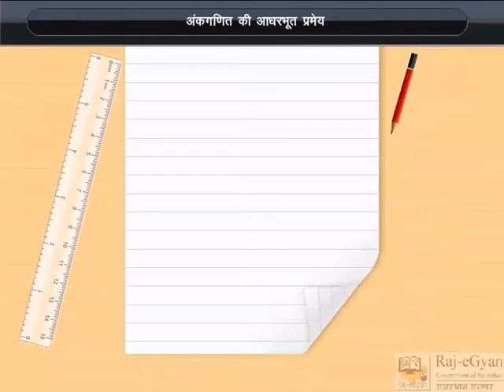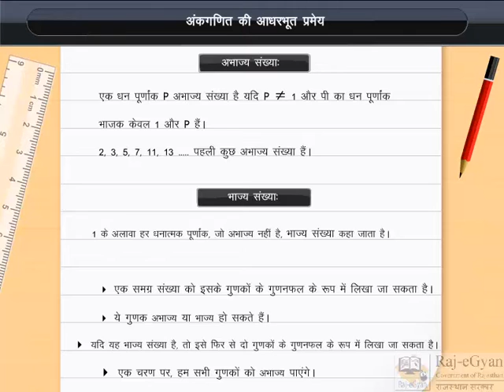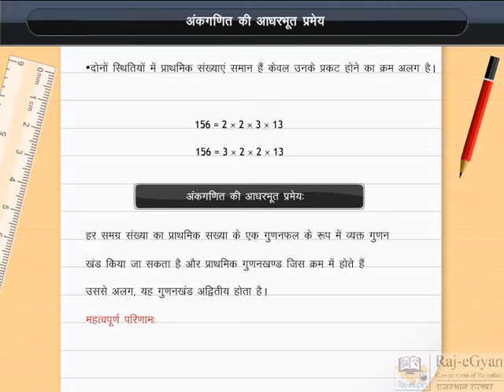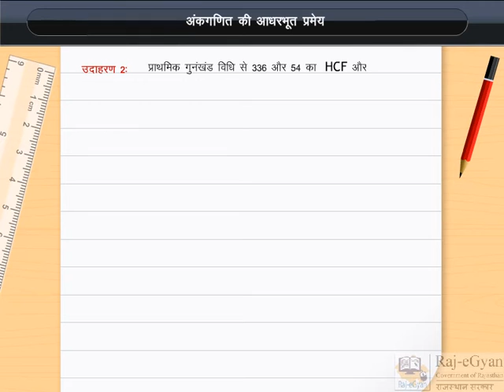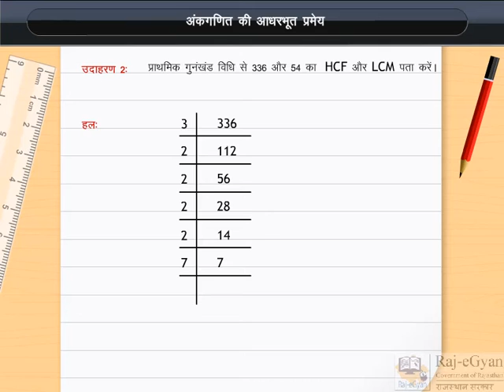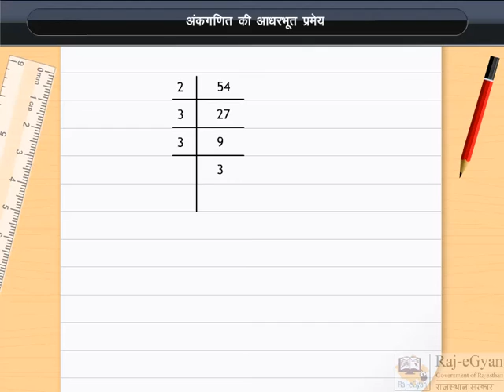abhajay sankhya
most importent for compition